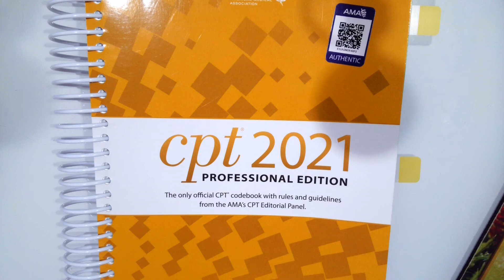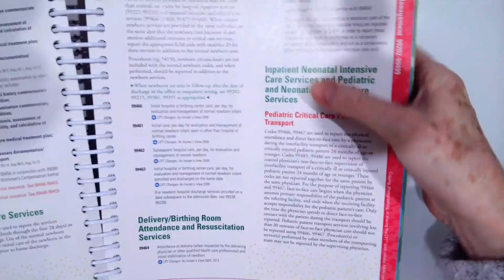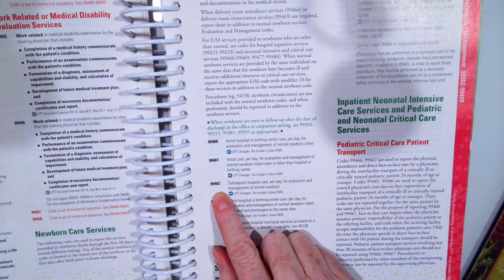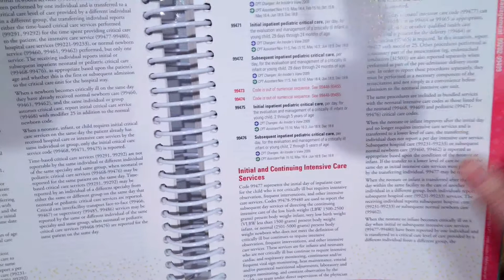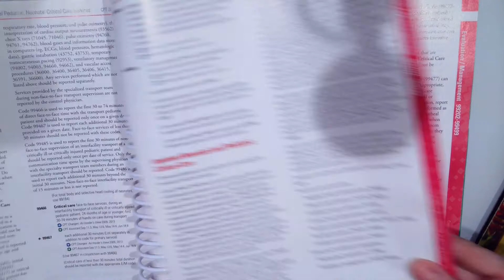Newborn and NB Critical Care EM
In this video I explain when we use newborn care services and Inpatient Neonatal Intensive Care Services E/M codes